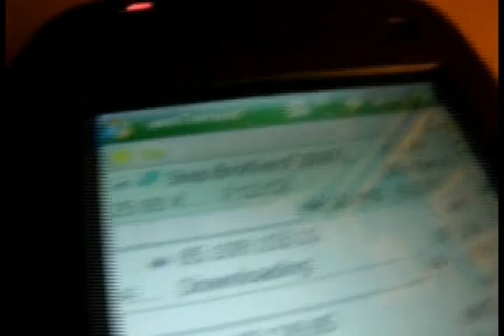WM6 POCKETPC TORRENT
works fine , sometimes...

btw. music made by myself (from cd : "the end of the peace" )